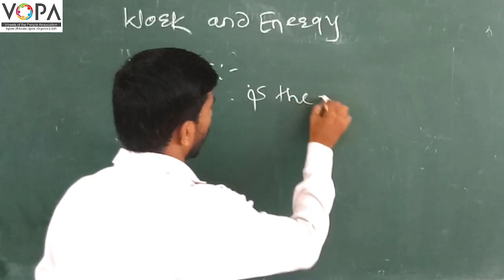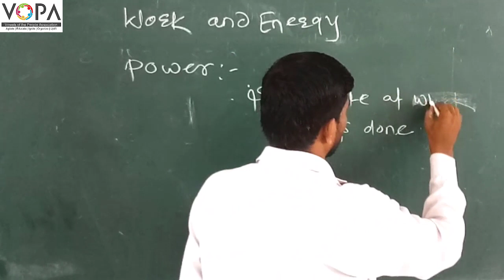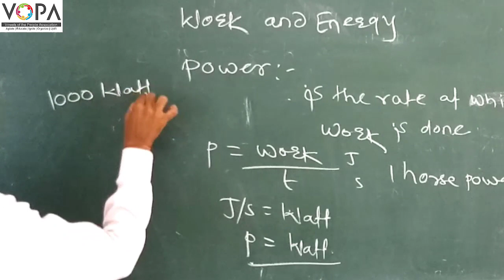9th | Science | Chapter 2 | Work and Energy | V5 | VSchool